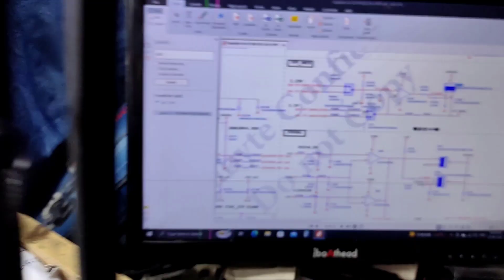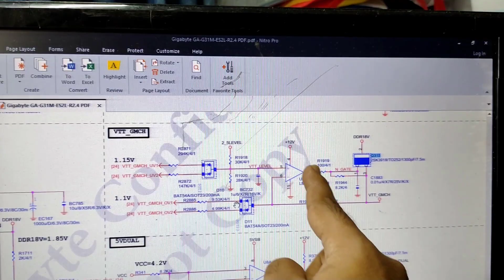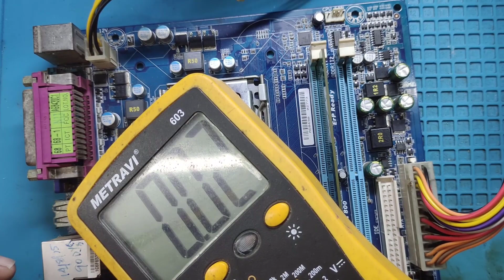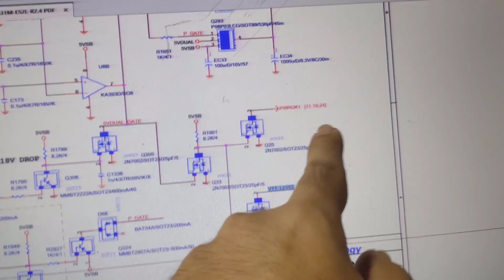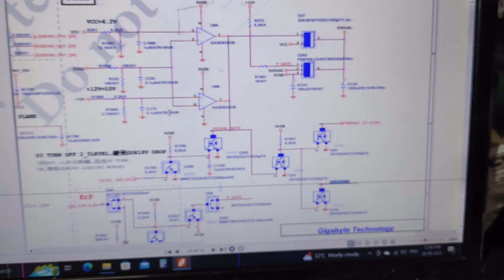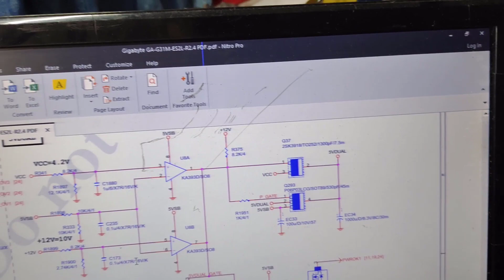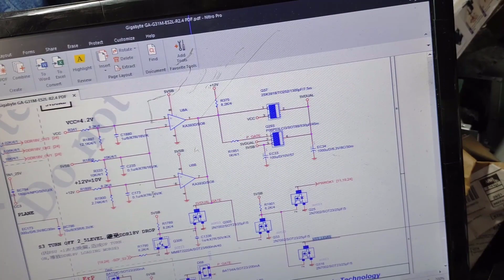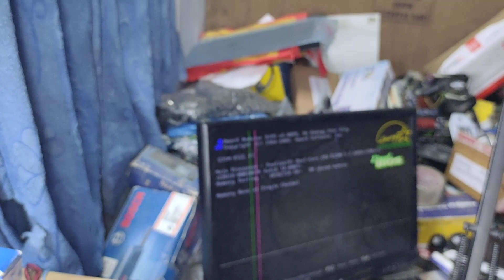GIGABYTE G31M-ES2L NO DISPLAY SOLUTION | 00ERROR|WATCH THIS VIDEO TO REPAIR ANY GIGABYTE MOTHERBOARD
IN THIS VIDEO I SUCCESSFULLY REPAIRED A GIGABYTE G31M-ES2L THAT HAD NO DISPLAY PROBLEM.